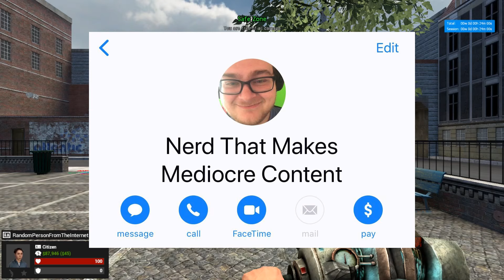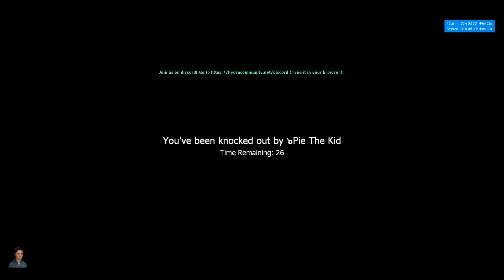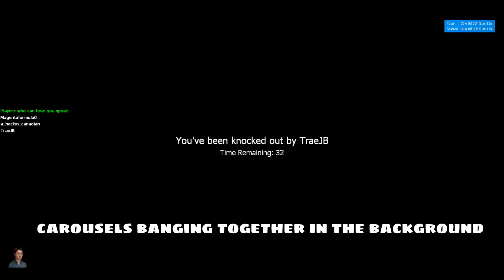The Carnival Experience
I don't know why I didn't leave discord. I'm sorry.
Also when I talk in game, my mic mutes in discord.

One of the song names is College Dropout and another is Goat and I thought you should know that.